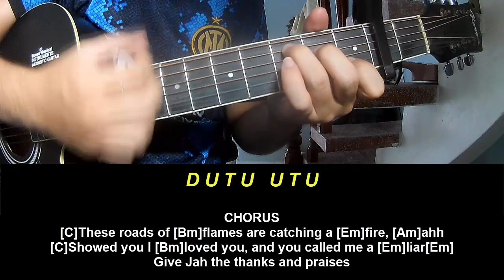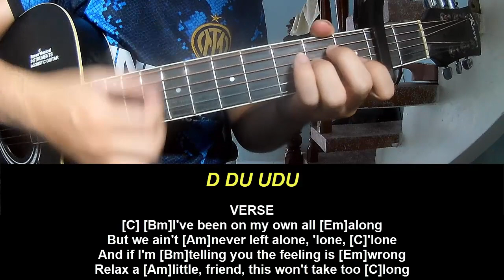Play Guitar Along With Chords And Lyrics YG Marley Praise Jah in the Moonlight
Today, I will share with you Play Guitar Along With Chords And Lyrics YG Marley Praise Jah in the Moonlight